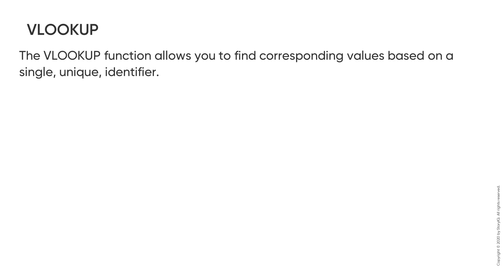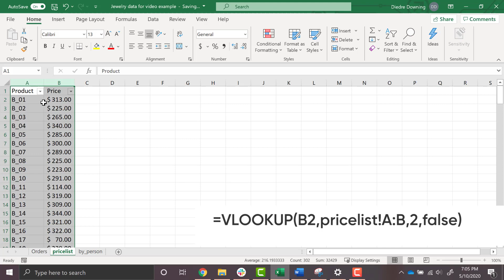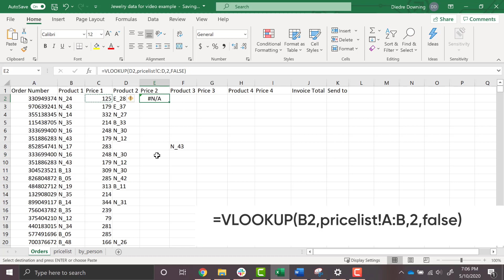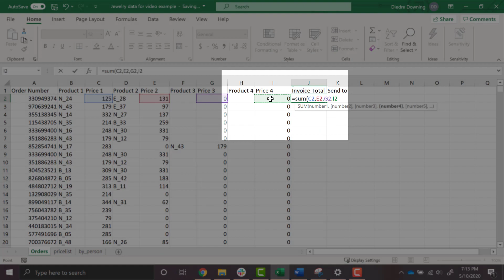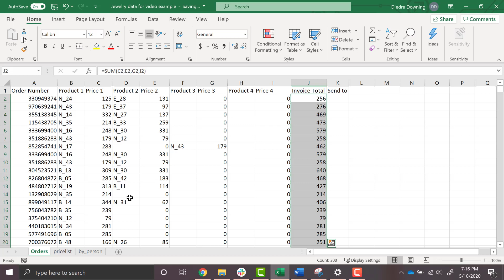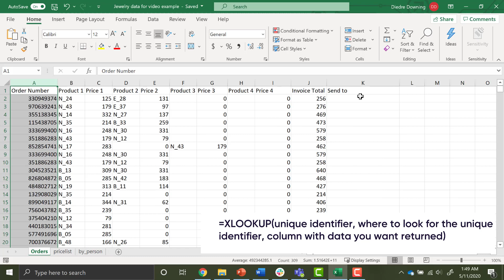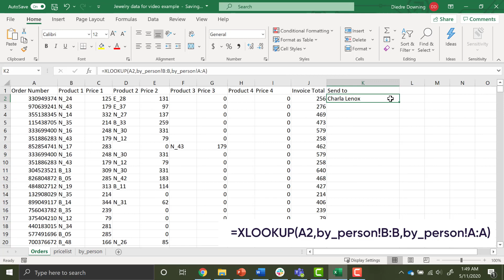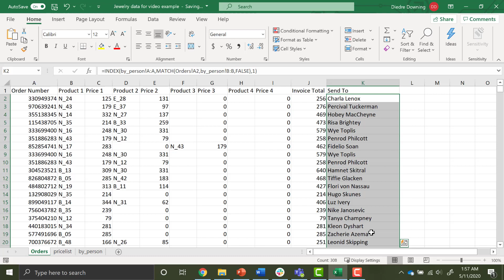Using VLOOKUP, XLOOKUP, and INDEXMATCH in Excel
Excel has a variety of options for looking up data in different tables with formulas. Diedre Downing from StoryIQ will show you step by step how to use VLOOKUP, XLOOKUP, and INDEXMATCH to pull the exact data you want from one table into another table in Excel.